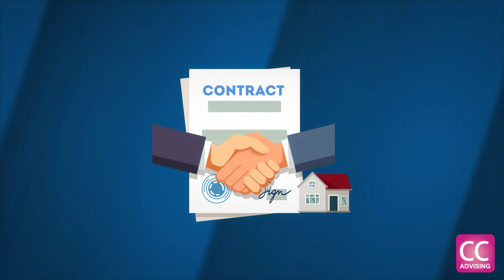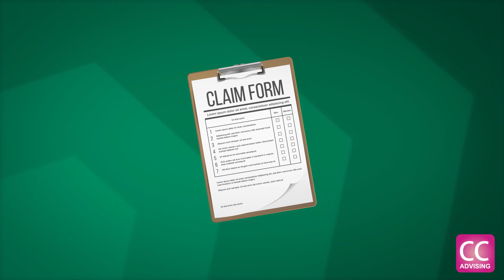Keeping your Property in Bankruptcy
First step in bankruptcy is to take the credit counseling course, available